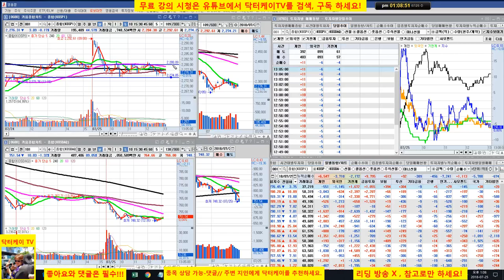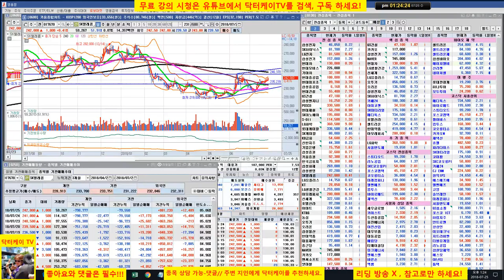= 닥터케이 TV =장중 스팟시황/180725/코스피 기관이 방어중,코스닥은 접근금지/바이오주 박살/직장인과 주식초보를 위한 주식방송